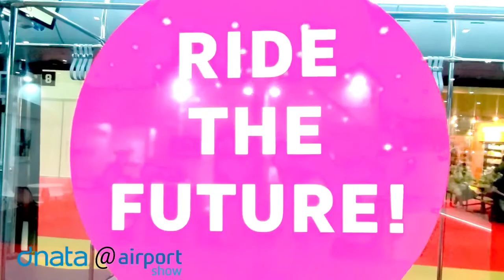at @AirportShowExpo 2022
Dnata has launched an outstanding campaign at 21st Airport Show at WTC.

Sustainability zone or e-apron will provide opportunity for electric/hybrid Ground Support Equipment (GSE) and Ground Handling Equipment (GHE) manufacturers to showcase their latest innovations at the Show.

The Airport Show will run at WTC from 17 -19th May.